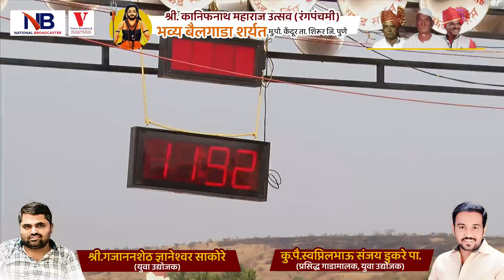Bapu Sukre 11.92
Our rental Services:
1. Live streaming
2. Live streaming with customized overlay
3. Live streaming on any platform
4.Projector on rent
5.Sound System on rent
6. LED video wall on rent